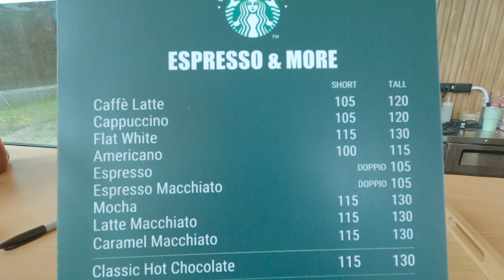พามาพัก The X10 Private Pool Villa พูลวิลล่า แบบส่วนตัว เขาใหญ่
The X10 Private Pool Villa and Resort khao yai  พูลวิลล่า รีสอร์ท เขาใหญ่

มาดูดาวกับเราไหม เขาใหญ่เห็นดาวชัดนะ
มานอนพักในบรรยากาศท่ามกลางภูเขาล้อมรอบ
พักโดมติดแอร์ ห้องน้ำและสระว่ายน้ำส่วนตัว พร้อมกล้องส่องดูดาว
ทั้งหมดนี้วรรณพักที่ 𝙏𝙚𝙧𝙧𝙖 𝙂𝙡𝙖𝙢𝙥 - [𝐆𝐥𝐚𝐦𝐩 𝙇]
อยู่ใน The X10 Private Pool Villa and Resort khao yai  พูลวิลล่า รีสอร์ท เขาใหญ่

ถึงที่พักจะเป็นโดม แต่ที่นอนคือนอนสบายมาก แอร์เย็นฉ่ำ มาดูกันคะว่าที่  𝙏𝙚𝙧𝙧𝙖 𝙂𝙡𝙖𝙢𝙥 มีอะไรให้บ้าง
- 1 Dome ที่พักติดแอร์ พร้อม Wifi
- มีผ้าเช็ดตัว, สบู่, แชมพูสระผม, ไดร์เป่าผม
- 1 ห้องอาบน้ำ outdoor แบบ open Air พร้อมเครื่องทำน้ำอุ่น อยู่ภายนอกโดม แต่ในโซนที่พัก
- ห้องน้ำแยกจากห้องอาบน้ำ อยู่ภายนอกโดม แต่ในโซนที่พัก
- สระว่ายนํ้าส่วนตัว พร้อมห่วงยาง
- Smart TV, ตู้เย็น, กาน้ำร้อนไฟฟ้า, ชุดแก้วกาแฟ, กาแฟ
- กล้องส่องดูดาว 🔭
- โซนนั่งทานข้าว ภายในโซนที่พัก
- รองเท้าใส่เดินนอกโดมที่พัก

ตรง Lobby เช็คอิน มีกาแฟสตาร์บัคจำหน่ายด้วยนะ หรือถ้าใครอยากทานข้าวมีบริการ สั่งอาหารจัดส่งถึงห้องพักด้วยนะคะ สำหรับมื้อเย็นของวรรณทานเป็นชุดหมูกระทะค่ะ

ช่วงที่วรรณเดินทางมาพัก บรรยากาศดีมากๆ ตอนกลางคืนออกมาส่องดูดาวได้ ชัดมาก ถือว่าได้มาพักผ่อนเก็บเกี่ยวบรรยากาศท่ามกลางธรรมชาติได้ดีเลย แล้วยังอยู่ใกล้ร้านสะดวกซื้อ และสถานที่ท่องเที่ยวอีกหลากหลายเลยนะคะ
📌พิกัด: 𝗧𝗵𝗲 𝗫𝟭𝟬 𝗣𝗿𝗶𝘃𝗮𝘁𝗲 𝗣𝗼𝗼𝗹 𝗩𝗶𝗹𝗹𝗮 เขาใหญ่